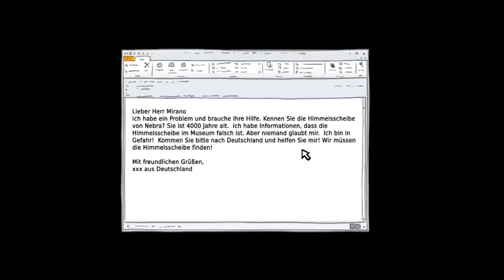Lernabenteuer Deutsch - Das Geheimnis der Himmelsscheibe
Ein spannendes Abenteuer erleben, ein kniffeliges Rätsel lösen und dabei auch noch Deutsch lernen: Das alles bietet das Lernabenteuer Deutsch. Die Spieler begeben sich mit dem Kunstexperten Vincent Mirano auf eine aufregende Reise quer durch Deutschland. Sie wollen herausfinden, ob die 4.000 Jahre alte Himmelsscheibe von Nebra gestohlen wurde. Hängt womöglich sogar eine Fälschung dieser weltweit ältesten bekannten Darstellung des Himmels, im Museum? Und wo ist dann das Original?